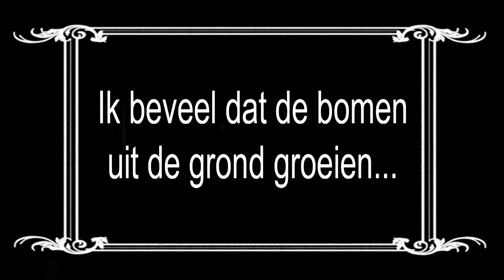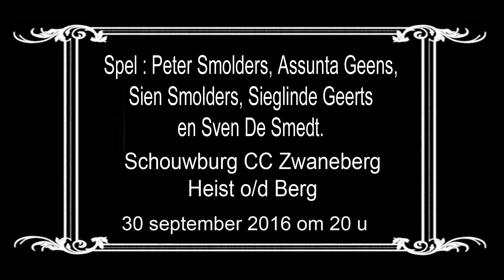trailer De koning en de Rest in Heist od berg CC 30 september.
Een absurde komedie voor jong en oud op 30 september 2016 in CC Zwaneberg Heist op den Berg .